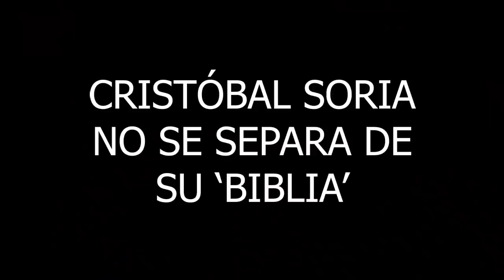SORIA NO SE SEPARA DE SU 'BIBLIA' NI PARA IR AL BAÑO 😳🤣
¿Cómo cuida Cristóbal Soria su 'Biblia' antes y durante 'El Chiringuito'? ¡No te pierdas este Inside de nuestro tertuliano!

Descubre Chiringuito Inside, todo lo que aún no has visto en El Chiringuito de Jugones. Directos, opiniones, debates y El Chiringuito de Jugones desde dentro y con todas las caras más conocidas. Josep Pedrerol, Quim Domènech, Cristóbal Soria, Alfredo Duro, Carme Barceló,  Lobo Carrasco y muchos más una visión distinta.